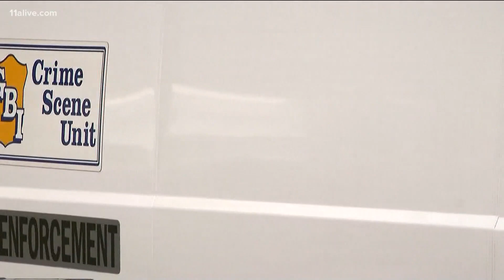Human remains found near shopping center in Henry County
Police have yet to identify the remains.